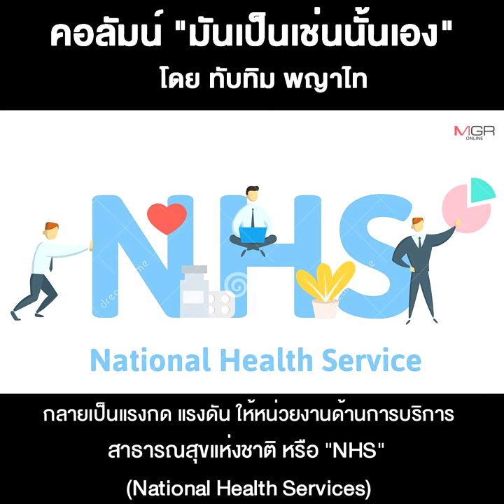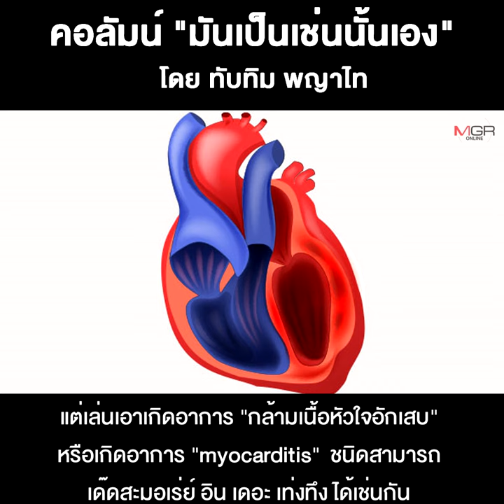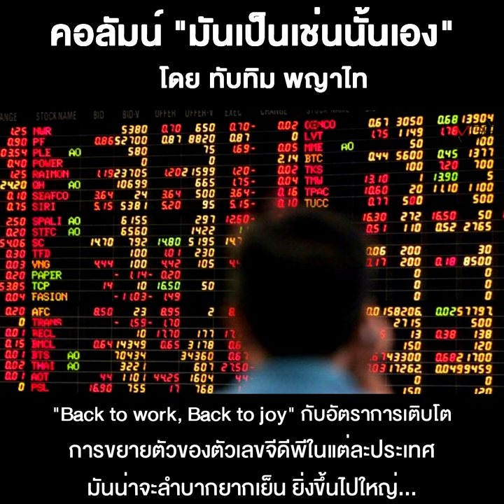Omicron ถึงไม่ร้ายแต่ก็ประมาทมิได้!!!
09/01/2022 Omicron ถึงไม่ร้ายแต่ก็ประมาทมิได้!!!